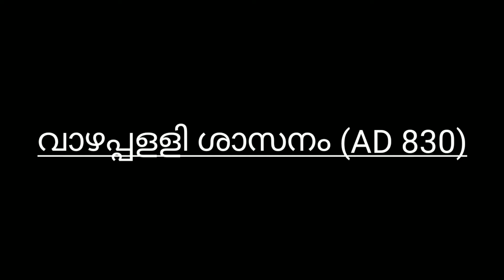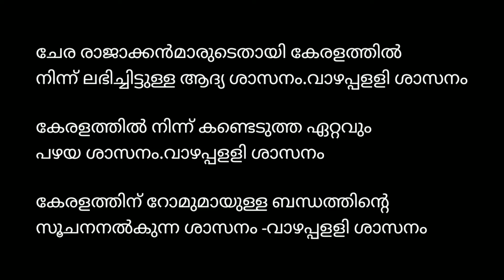വാഴപ്പള്ളി ശാസനം / main exam 2022/ kerala psc main exam/ പഠിച്ചാൽ ഒരു മാർക്ക് ഉറപ്പിക്കാം